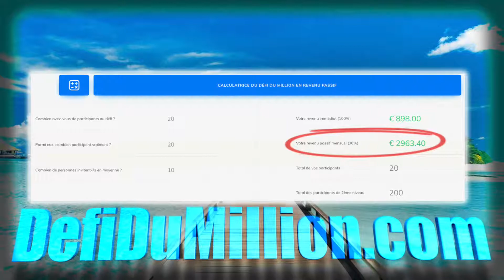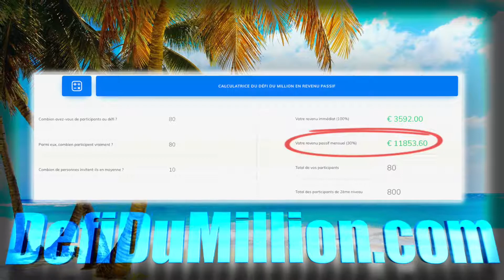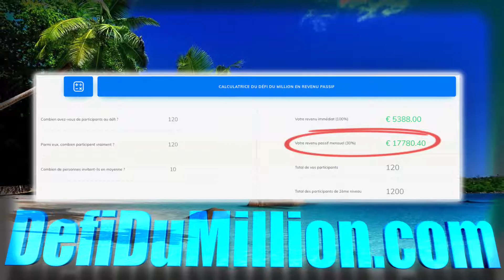Le défi du million en revenu passif 2019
Le défi du million en revenu passif 2019 si on commence le 1er janvier 2019 et qu'on invite 10 participants par mois qui à leur tour invitent seulement 10 participants (pas par mois)
Voilà les chiffres. C'est surtout pour la motivation, hein? On est d'accord :-)